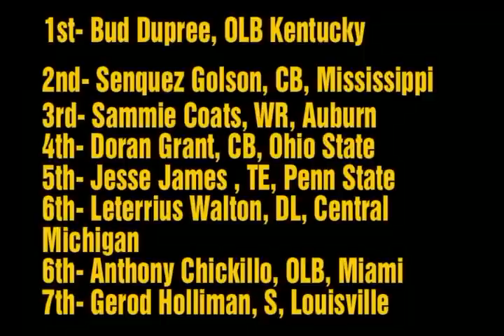Pittsburgh Steelers 2015: Draft Class/Picks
Check out the full Pittsburgh Steelers 2015 Draft video!